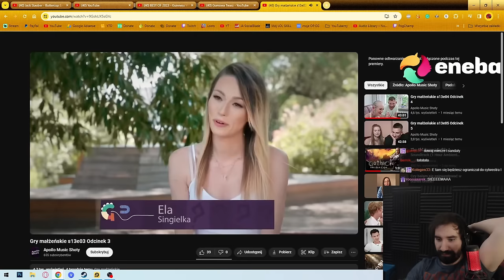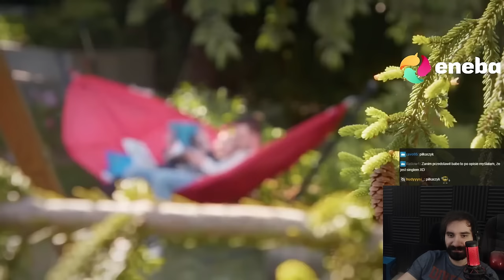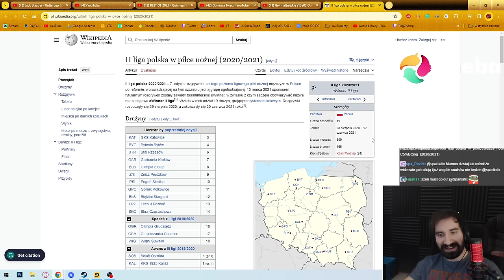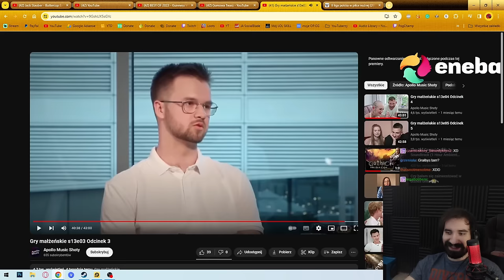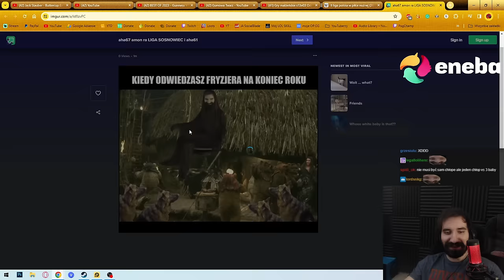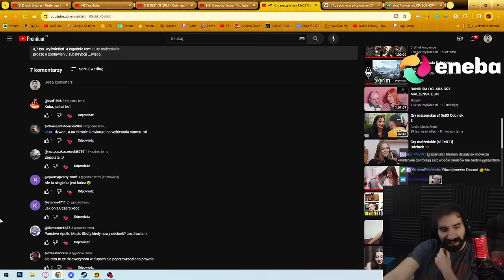TO CO TU SIĘ DZIEJE TO JEDNO WIELKIE XD | Oglądam GRY MAŁŻEŃSKIE